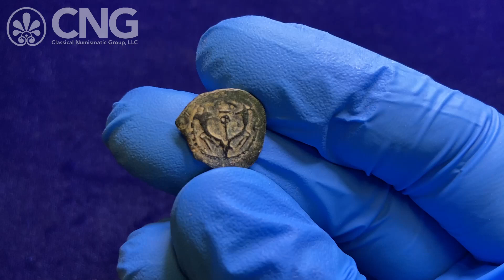CNG 118, Lot 479